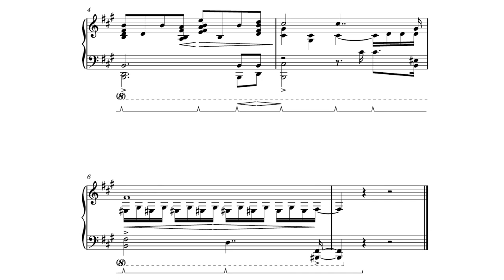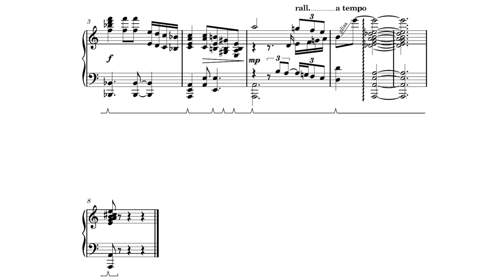Mount & Blade II: Bannerlord「all victory themes」piano cover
Hello everybody! I used the past two years to really hone my transcription and sound design skills. I finished sheet music and covers for about 80 songs in that time, I have finally gotten around to start posting things on my channel again. I am not entirely sure what video format I will be using in the future, so I might try out different things in the coming weeks.

0:00 Aserai Victory
0:17 Battania Victory
0:33 Empire Victory
0:50 Khuzait Victory
1:04 Sturgia Victory
1:15 Vlandia Victory
1:33 Victory

曲名【title】: Aserai Victory / Battania Victory / Empire Victory / Khuzait Victory / Sturgia Victory / Vlandia Victory / Victory
ゲーム【game】:  Mount & Blade II: Bannerlord
作曲【composition】: Finn Seliger

カバー【cover】
ピアノ【piano 】: duVillage
編曲【arrangement】: duVillage
ミキシング【mixing】: duVillage
楽譜【sheet music】: duVillage